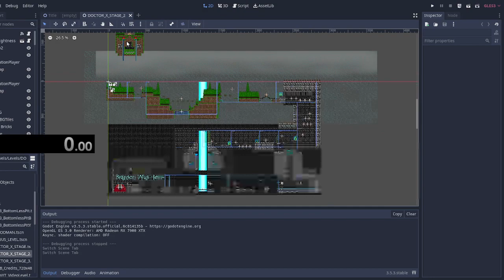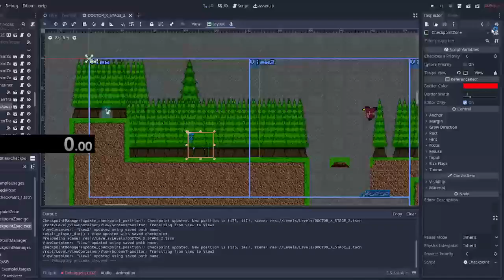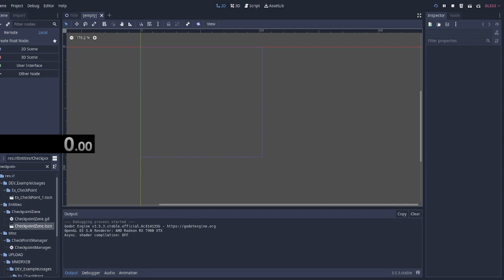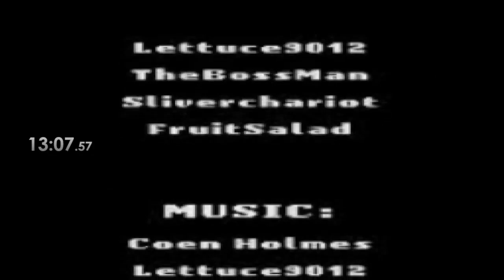MY NEW PB!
I GOT THIS LIVE AT TWITCH.TV/LETTUCE9012 PULLLL UPPPPP